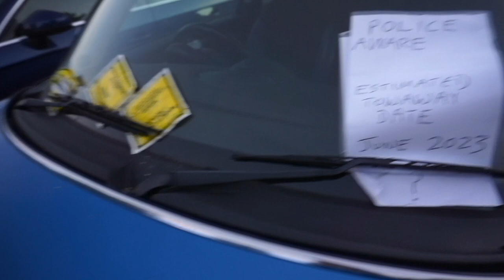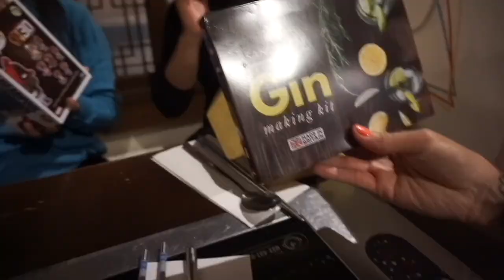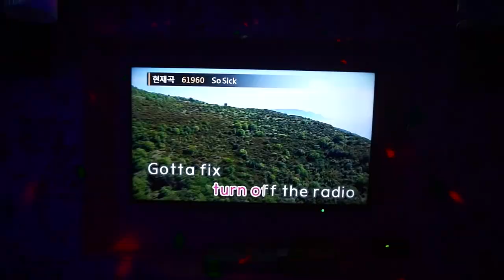I WENT TO MY FRIENDS GRADUATION !VLOG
I attended  my friends graduation at Anita